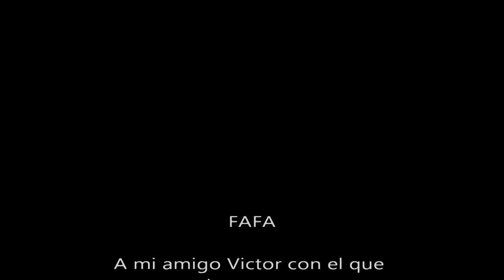De pesca por Taray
Con mi amigo Victor(sedientos de Pesca) en Fuente Taray